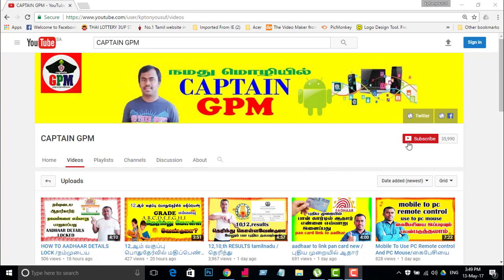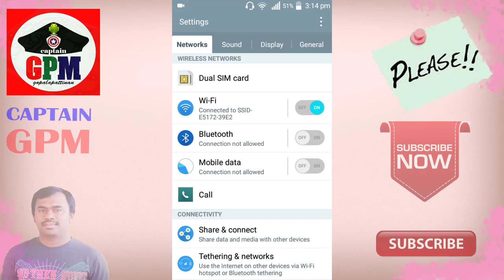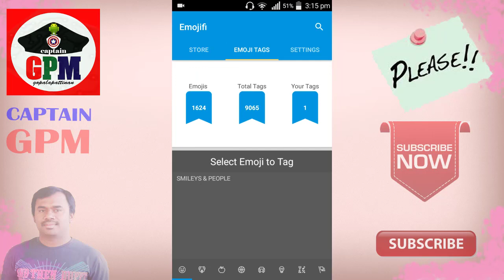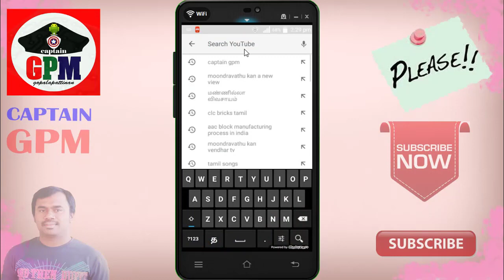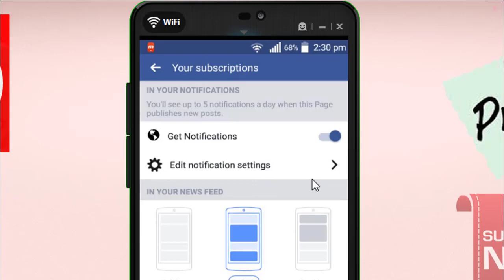WHATSAPP ,EMOJFI APP/வாட்ஸாப் இமோஞ்,ஜிப்,போன்ற மேலும் புதிய தகவல்கள்